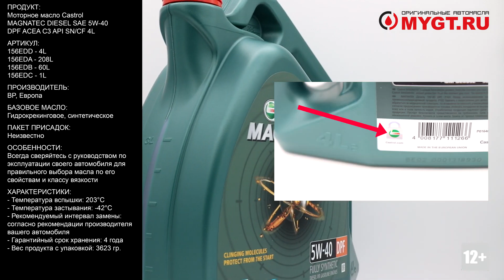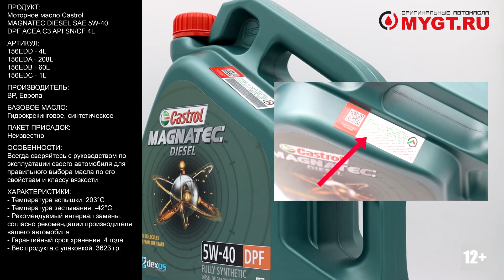Пример видео с нашего второго канала: Моторное масло Castrol MAGNATEC DIESEL SAE 5W40 DPF ANTON_MYGT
У нас есть второй канал : @М А С Л О М А Н - каталог оригинальных масел
На нем мы размещаем короткие ролики по отдельным продуктам.
По каждому продукту есть:
1. Характеристики (Вес, плотность, температура и т.д.).
2. Отличия оригинальной тары с фото.
3. Прикреплены в формате PDF (Можно скачать) : SDS (Паспорт безопасности продукта), TDS (Тех. лист.)
4. Прямая ссылка на покупку с нашего сайта.

 @М А С Л О М А Н - каталог оригинальных масел

НАПРИМЕР:
Продукт: Моторное масло Castrol MAGNATEC DIESEL SAE 5W-40 DPF ACEA C3 API SN/CF 4L

Артикул:
156EDD - 4L
156EDA - 208L
156EDB - 60L
156EDC - 1L

Производитель: BP, Европа
Базовое масло: Гидрокрекинговое, синтетическое
Пакет присадок: Неизвестно

ПРЕИМУЩЕСТВА
Усилено технологией молекул Magnatec - снижение износа во время пуска и прогрева
Снижает износ двигателя
Рекомендовано к применению ведущими автопроизводителями
Обеспечивает надежную защиту во время пуска и прогрева двигателя
Подавляет образование отложений
ПРИМЕНЕНИЕ
Для бензиновых и дизельных двигателей (c дизельным сажевым фильтром DPF)
Подходит для большинства автомобилей: Hyundai, KIA, Fiat, Skoda, Volkswagen
Для автомобилей, согласно рекомендации в сервисной книжке

СПЕЦИФИКАЦИИ
ACEA C3
API SN/CF
dexos2® (заменяет GM-LL-B-025 and GM-LL-A-025 : GB2C0923082)
Meets Fiat 9.55535-S2
Meets Ford WSS-M2C917-A
MB-Approval 229.31
VW 502 00 / 505 00/ 505 01

Данные преимущества позволяют:

формировать прочный защитный смазочный слой между парами трения;
значительно (до 50%) снижать износ деталей двигателя при его прогреве² и в режиме движения автомобиля в пробках³;
достигать особого уровня защиты, который обеспечивается благодаря уникальной технологии, разработанной специально для современных условий эксплуатации.
Непрерывная защита деталей двигателя при каждом его пуске и дальнейшей работе.

¹ Усредненные данные из 50 городов, полученные на основании исследования Castrol MAGNATEC STOP-START Index 2014.

² На основании предельных значений теста на износ Sequence IVA отраслевого стандарта API SN.

³ На основании предельных значений теста на износ CEC OM646LA отраслевых стандартов ACE

Характеристики:
- Кинематическая вязкость при 40°C, ASTM D445: 76 мм²/c
- Кинематическая вязкость при 100°C, ASTM D445: 13 мм²/c
- Динамическая вязкость, CCS при -30°С (5W), ASTM D5293: 6200 мПа*с (сП)
- Индекс вязкости, ASTM D2270: 139
- Сульфатная зольность, ASTM D874: 0.8% масс.
- Плотность при 15ºC, ASTM D 4052: 0.85 г/мл
- Температура вспышки (COC), ASTM D92: 203°C
- Температура застывания, ASTM D97: -42°C
- Рекомендуемый интервал замены: согласно рекомендации производителя вашего автомобиля
- Гарантийный срок хранения: 4 года

Отличие оригинальной упаковки:
- На упаковке должна быть наклеена голограмма с 12-значным кодом. Инструкция по проверке в описании к этому видео
- На крышке есть логотип Castrol желтоватого цвета нанесенный с помощью лазерного принтера
- Под крышкой есть защитная фольга серебристого цвета
- Голограмма замка на тыльной стороне банки с логотипом Castrol
- Дата производства и номер партии слегка выпуклые и ощутимы на ощупь
- Проверку кода можно провести на сайте Подробная инструкция в описании к этому видео